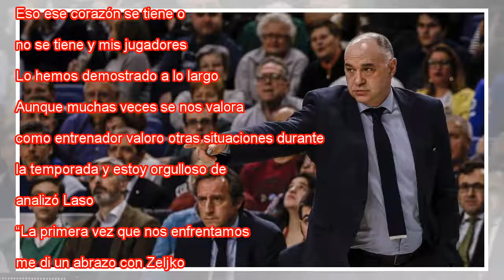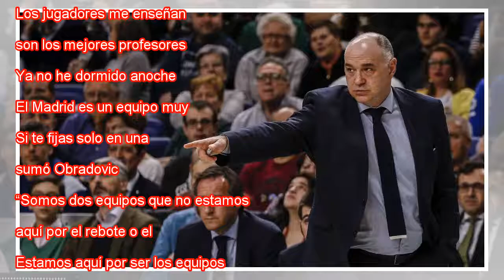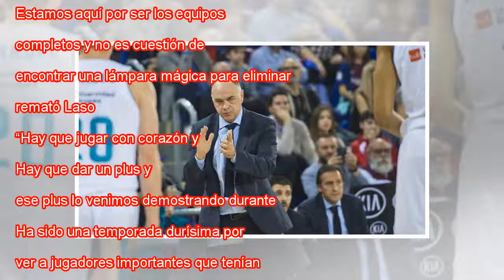Laso: "Estoy orgulloso del corazón que mi equipo tiene"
Obradovic y Laso en la rueda de prensa de presentación de la final LUIS TEJIDO EFE Belgrado respira baloncesto y el Stark Arena esconde el tesoro. Mientras en la pista se ensayaba la ceremonia de coronación con el We are the champions atronando por l...